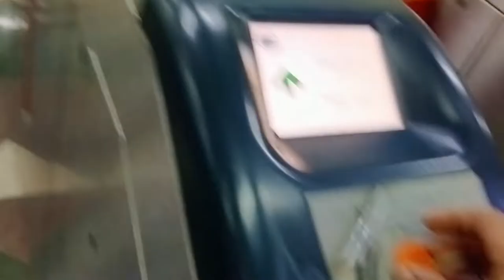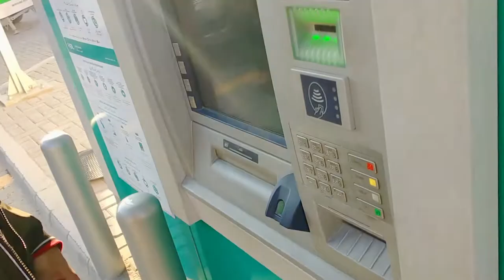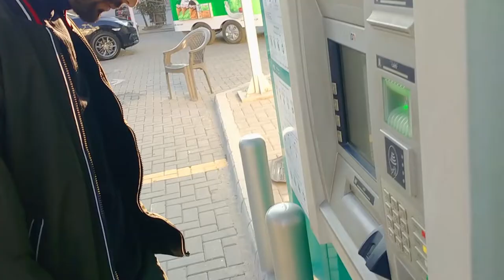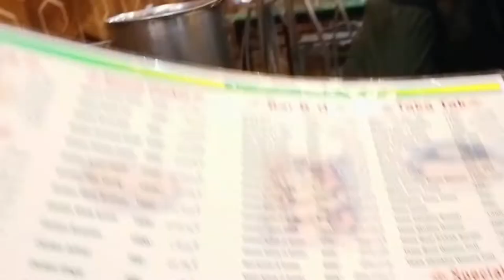New year Vlog |Celebrations | Amanah Mall | Shopping | Anarkali Market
It is our last Vlog of 2022. Some of our members are going to Anarkali Bazar via orange train for shopping. After that we are going to Amanah mall on model town link road for new year celebration.
We hope you enjoy all these moments.